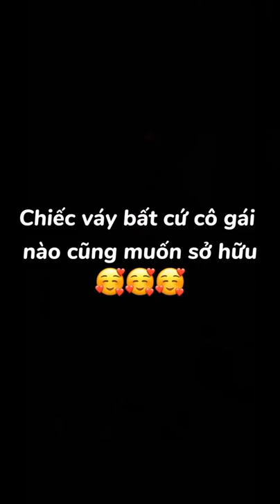sexy forever vietnam